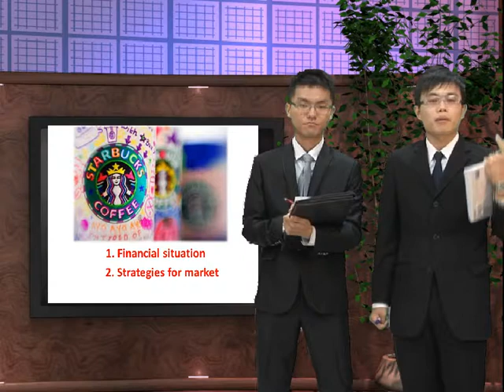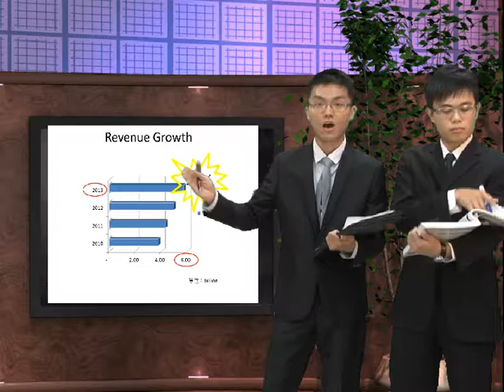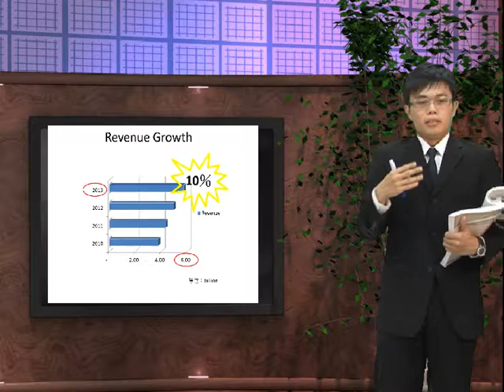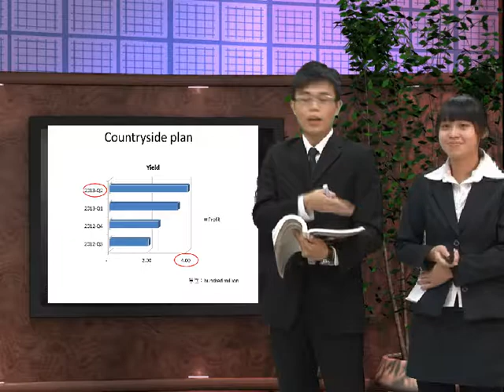Presentation Class Second Student Presentation 2013 Starbucks_02